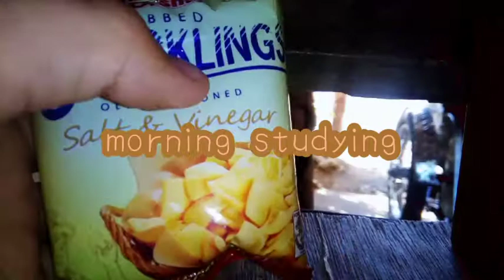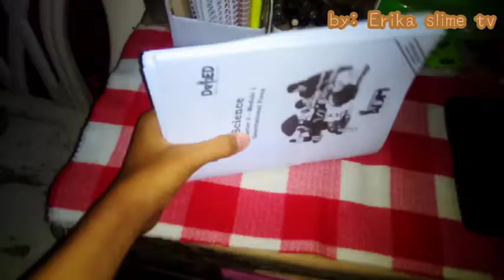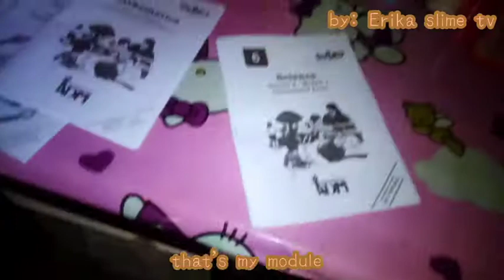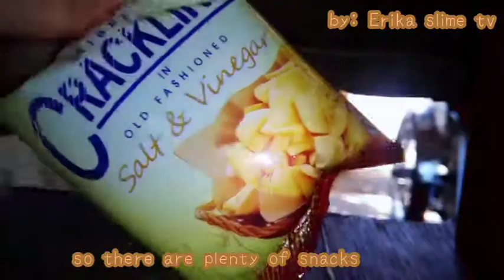study vlog 📒|wake up in 5:00 am|Erika slime tv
sana guys di kayu mag skip ng vidoe ko tulong lang saakin シ︎para makatulong sa pamilya hehe

always be happy don't give up to your dreams,I wish you are safe and healthy body 🍪